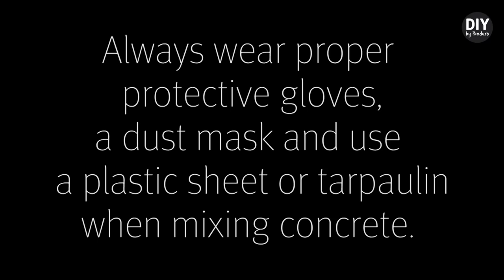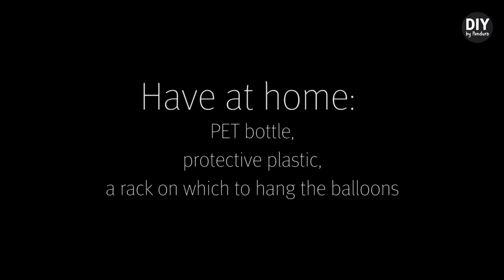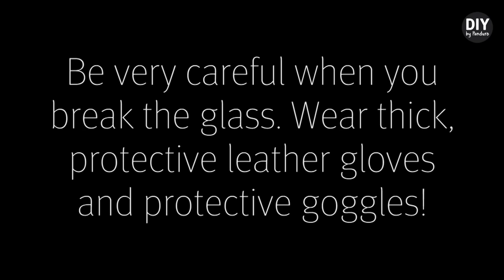DIY by Panduro: Casting concrete - outdoor ornaments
How would you like to create some beautiful concrete decorations and ornaments for your garden or balcony? In this video, we demonstrate some fun DIY projects that anyone can tackle. We share inspiring ideas and tips and explain how you can embellish your garden using concrete and moulds.